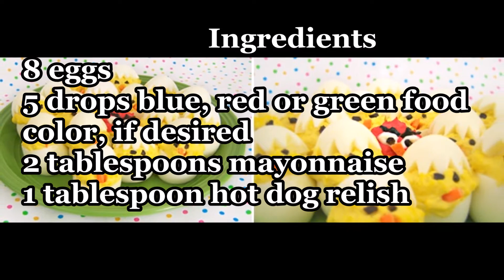Little stuffed Chicken eggs, GREAT for EASTER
Cute deviled eggs that look like little chicks. Fun tasty dish to make with your children or grand children. I am doing this from now on when I make deviled eggs.
* for the beak you can use pieces of shredded up carrot to form the beak :)